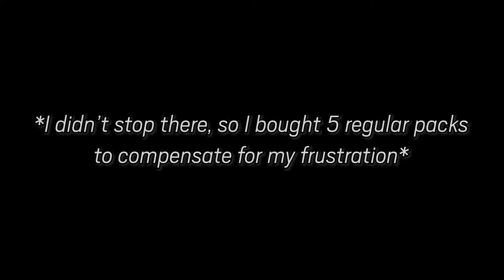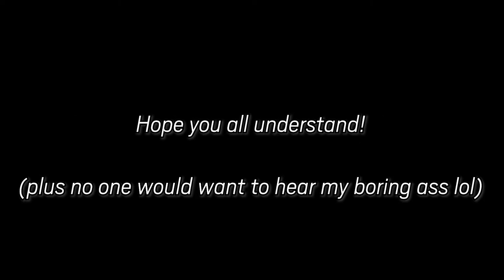I have the worst Bravo Pack luck...